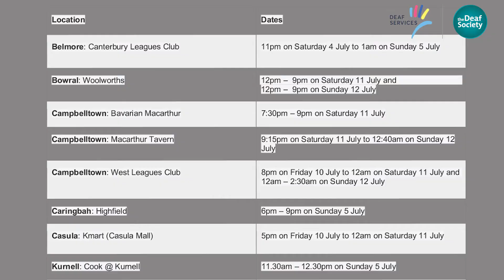Auslan - COVID Update - Thursday 16th July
This is the Deaf Services, Deaf Society update on the Coronavirus (COVID-19) for 16/07/2020. It includes information in National, NSW, QLD and ACT news.